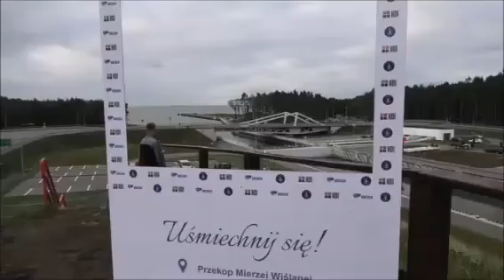🎦 Kanał żeglugowy w miejscowości Skowronki na Mierzei Wiślanej na trzy dni przed otwarciem ⏱️ 3:38